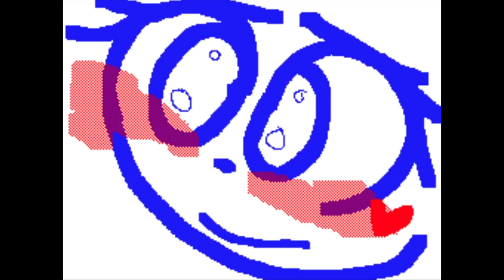Chloe and Pandora Gaylord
for those of you who wanted this.. ARE YOU HAPPY NOW!?
for those of you who didn't... I'm so sorry

EDIT: thankfully I was reminded that I'd forgotten to link the original video, so here it is